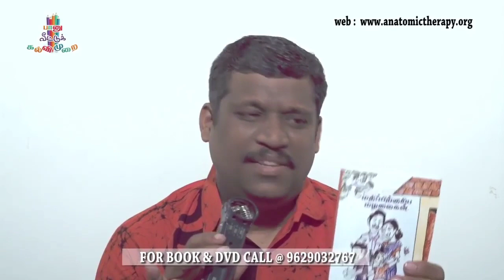குழந்தை வளர்ப்பில் சந்தேகமா | கண்டிப்பான பெற்றோர்களா நீங்கள் healer basker|child Care tips|baby Vlog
Parents wants to be strict towards their children can have an idea if it is right or wrong based on their situation.I hope this will help you.